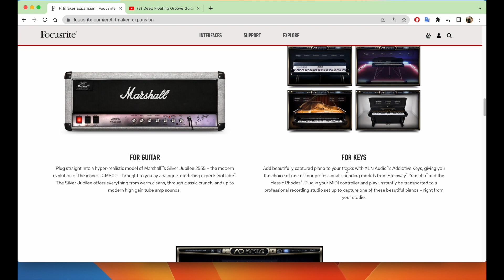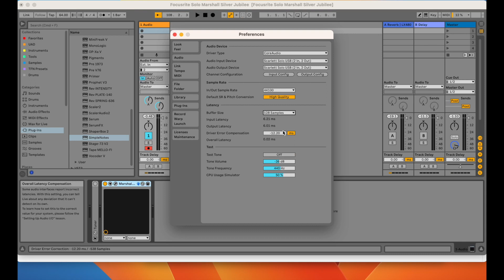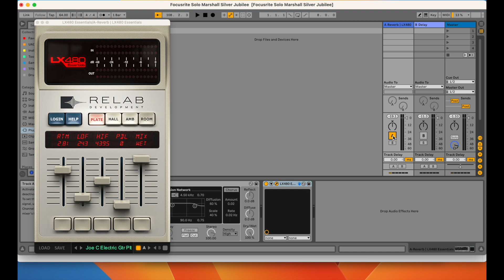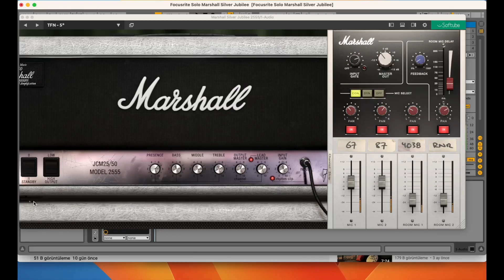Focusrite Scarlett Solo Ses Kartı İncelemesi (Gitarist Gözünden!)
Focusrite Scarlett serisi ses kartları, müzik prodüksiyonu, mix, mastering gibi uygulamaların yanı sıra gitaristler için de oldukça kullanışlı. Bu videoda Focusrite Scarlett Solo ses kartını bir gitarist olarak incelemek istedim. Focusrite Scarlett Solo yanında gelen Hitmaker Expansion Softube Marshall Silver Jubilee Amfi Simülasyonunu da içerdiği için dikkatimi çekti. Keyifli seyirler...